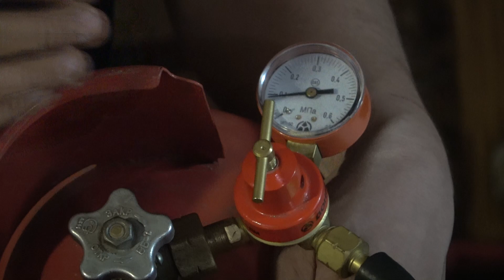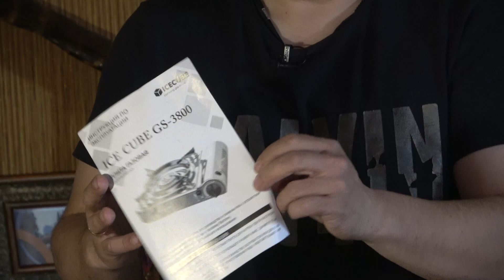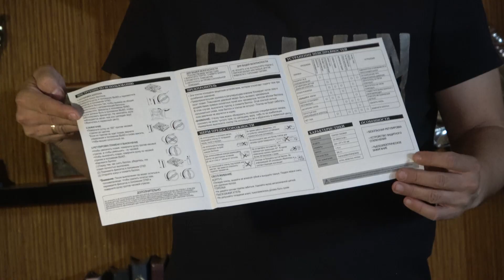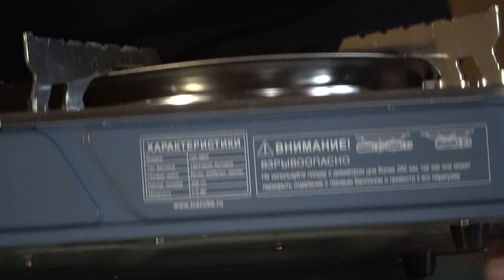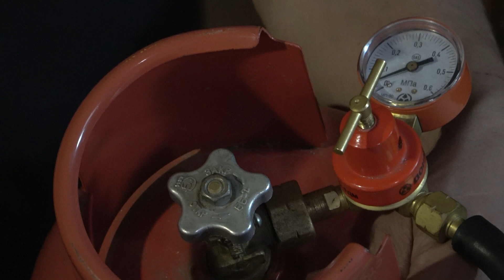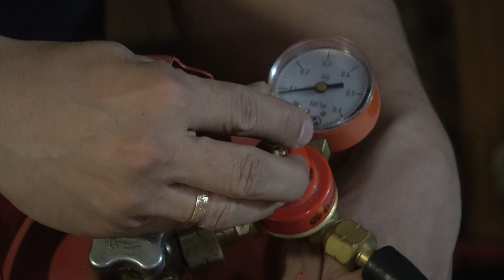Мощная портативная газовая плита, которая не тухнет от ветра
Расход газа 20г/ч, газовая смесь: бутан, пропан, изобутан.

- Переносная газовая плита большой мощности c переходником на внешний баллон:
- Встроенная ветрозащитная юбка из нержавеющей стали
- Возможность использовать как с цанговыми, так и с внешними газовыми баллонами
- Теплопроводящая пластина для поддержания температуры баллона
- Стильный дизайн. Плитка изготовлена из нержавеющей стали STS430
- Увеличенные опоры для кастрюли
-  Механизм аварийного отключения при избыточном давлении газаого давления (механизм выброса картриджа)